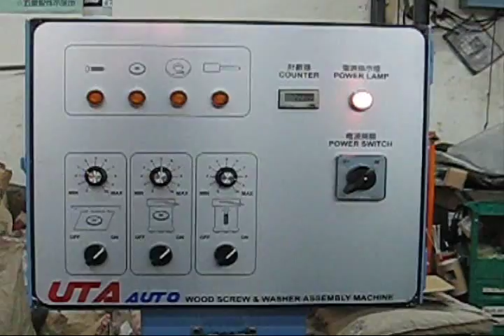Washer Assembly Machine | Screw Assembly Machcine | Assembly Solution For Screw | UTA Machine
What is Washer Assembly Machine?
Feed the washer and screw on the drum with the bowl feeding system. Assemble the washer onto the screw automatically. Kick out the missing part, counting and discharge the good parts. One machine assembles for different screw sizes with quick changeover design.

► Being Machine Builder –

The projected team serves customers with the reliable assembly solutions, from feeder, assembly, in-line optical sorting, counting to quantity packing. Being unique globally having the ability to manufacture the multi-piece fastener assembly machines with extensive range. All machines are designed and built in-house from the quality materials, precision machinery, and skilled engineers to ensure clients the quality equipment, provide the decades of repeatable service with minimal maintenance. Various different markets are covered by the different models. These being:

- Blind Rivet Assembly Machines.
- Washer Assembly onto Fasteners Machines.
- Anchor Assembly onto Screw Machines.
- Clip Assembly onto Nail Machines.
- Collated Screw Assembly Machines.
- Electrical Terminal Soldering Machines.
- Electrical Terminal Assembly Machines.
- Inline optical sorting, Counting and Boxing Units

Machines are designed to the CE directives and other safety requirements. As the units are all in-house designed, fabricated and assembled, inclusive of electrical and electronic functions, quality control is maintained. The modular design ensures that if subsequent similar equipment is purchased, it will be easy to maintain with the minimum spares stock. Bespoke systems can be designed to be incorporated into the production process if required.